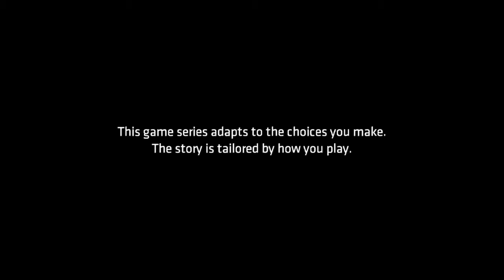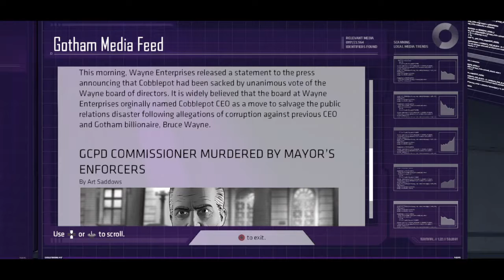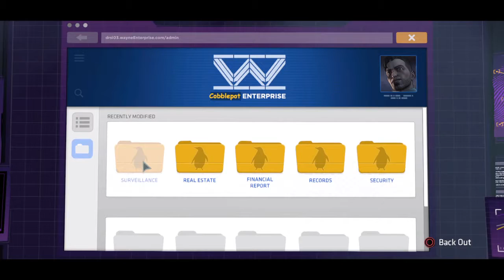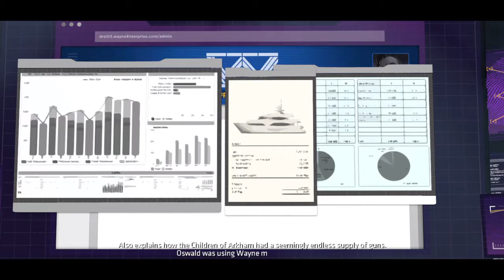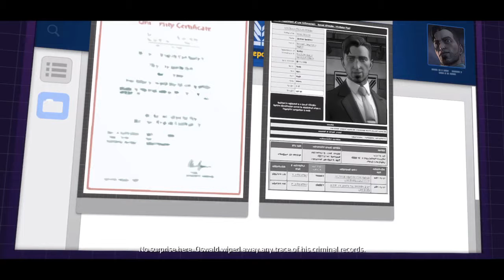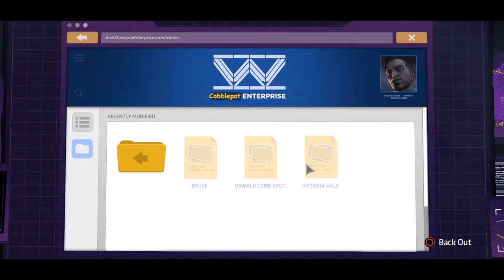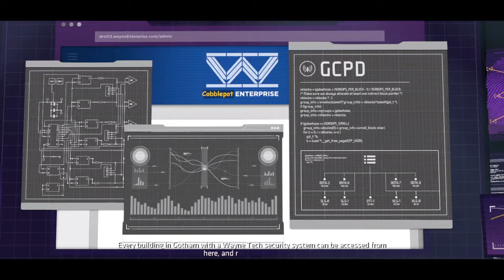14. Fate Determined By A Coin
Enter the fractured psyche of Bruce Wayne and discover the powerful and far-reaching consequences of your choices as the Dark Knight. The fate of Bruce Wayne, his dark persona, Batman, and Gotham hang in the balance

Your choices and their consequences write a fascinating new chapter in the complex and dangerous lives of the playboy industrialist and the vigilante detective.